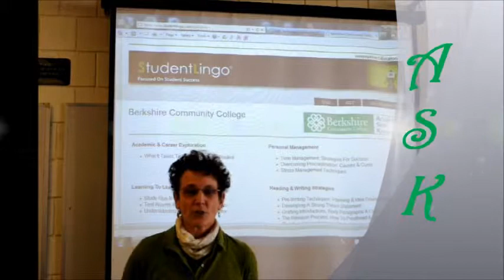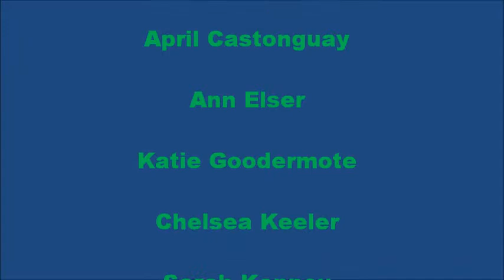Berkshire Community College - ASK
ASK is a series of online videos that help students with common struggles associated with the college experience.